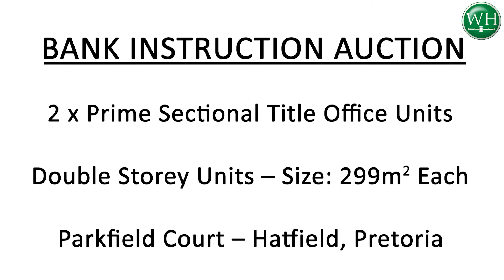2 X Prime Offices - Hatfield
Bank Instruction Auction
2 X Prime Sectional Title Office Units
Double Storey Units – Size: 299m2 Each
Parkfield Court – Hatfield, Pretoria
30 June 2021 @ 12pm